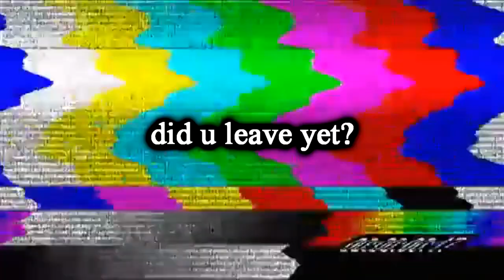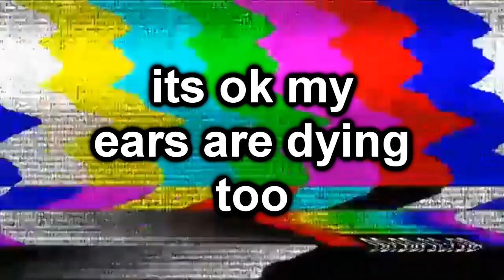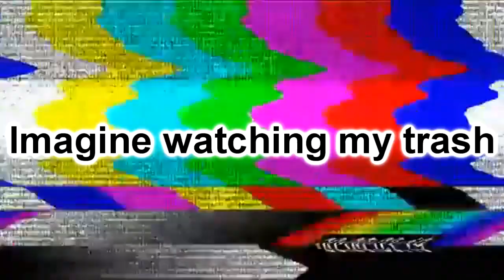Want to lose brain cells? (Minecraft Ep 2)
Yes this time the series will continue I swear (even if I take a while too upload).

Sorry for not uploading as often as I used to. I don't have much time on my hands as I used to but nevermind that, here's the second episode of the most cancerous series I have made.